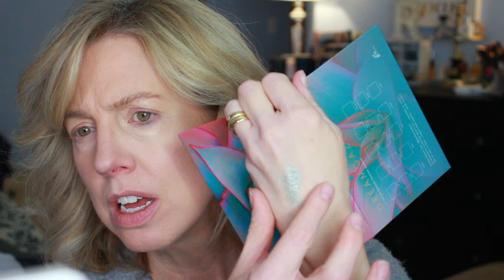BOOTS UK HAUL | NEW SPRING MAKEUP!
I have a little Boots UK Haul and some other stuff from my trip, PLUS a few new spring launches!!

(Colourpop Going Coconuts Palette to supplement)
BK Beauty Brushes code FRUGALISTA10

Current Body code REBECCACB10
NIRA at home Laser code FRUGALISTA

LED light for Anti Aging! See the "BEFORE"

Fragrance Net for discount beauty and fragrances-

FAQ-
What kind of skin do I have? – Dry and very sensitive
What is my typical shade range?- MAC N20
Is blond my natural hair color?- Yes
Am I a mom?- Yes, I have a daughter and a son.
Hello I'm Rebecca! I'm 50, a mom, wife and makeup addict. I love deals and good investments. I’m ridiculous and silly most of the time! It’s makeup people. Let’s not take it too seriously! Hope you enjoy my humor and my ‘keeping it real’ attitude. I like bread and anything with carbs.
Thanks for joining me in all this crazy fun!